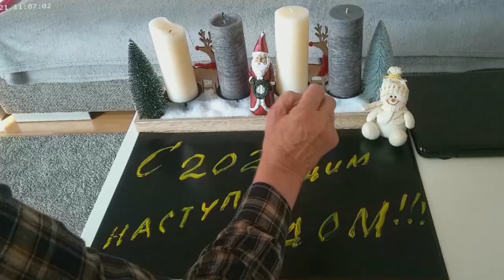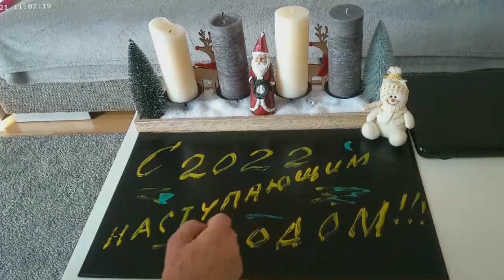Vorbereitungen den Einzug meiner Enkelin in eine Zweizimmerwohnung vor.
Подготовка к переезду внучки в 2-ух комнатку. (а мне доверили побелку, вспомнить свои рабочие года)